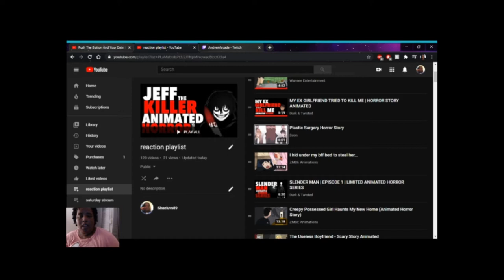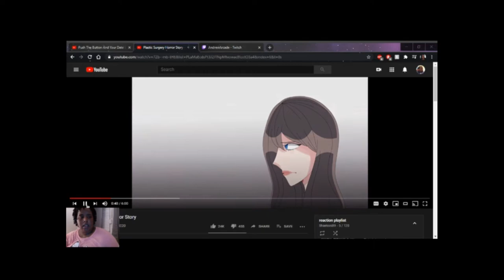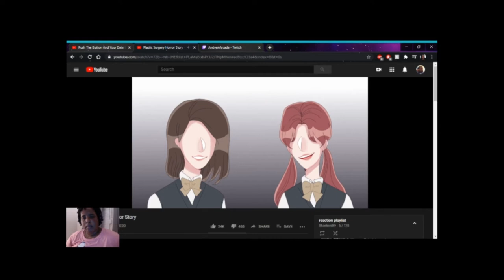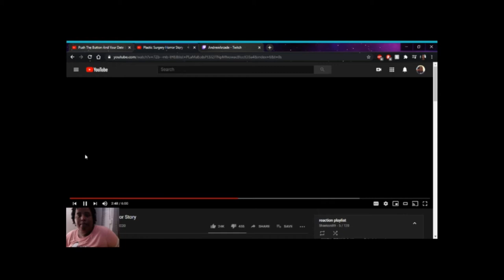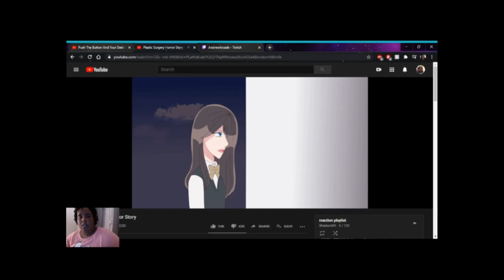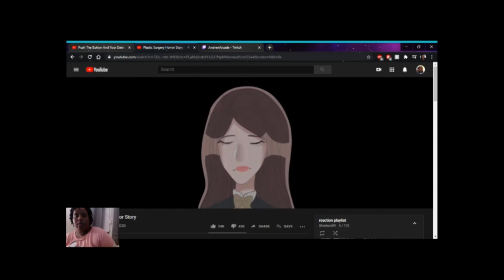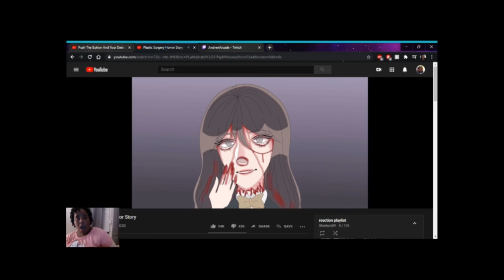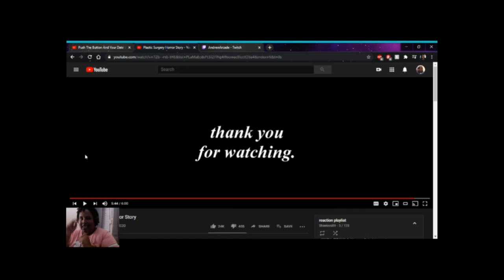she wanted to be you | plastic surgery horror story by seon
check out seon  and sub to her